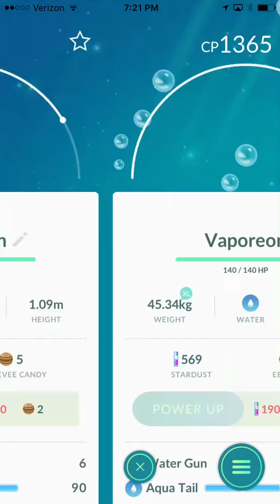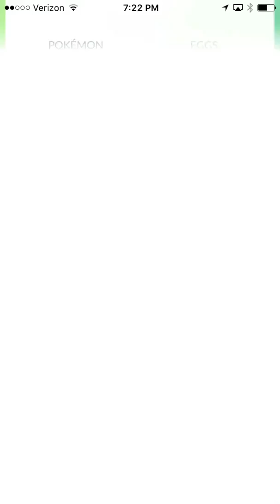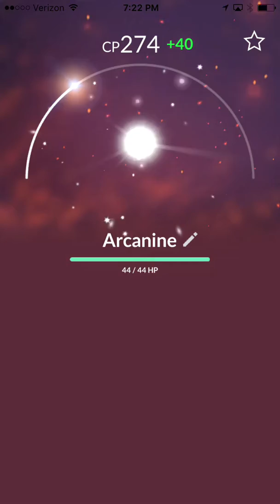My best Pokémon!!